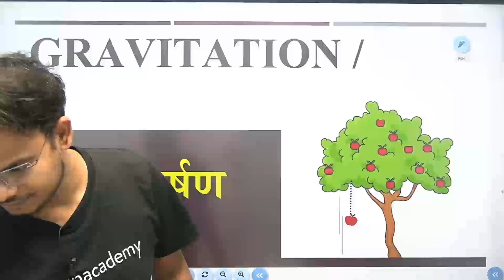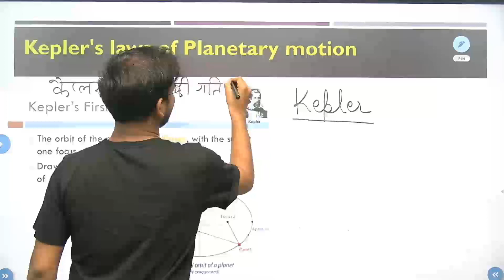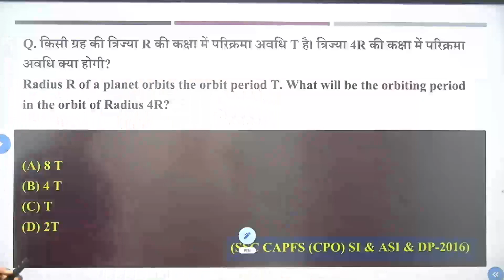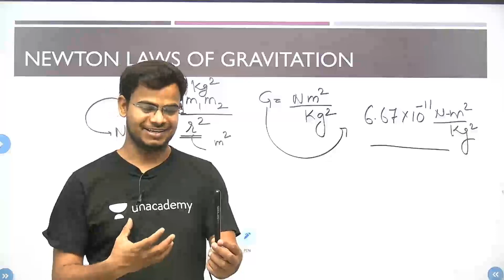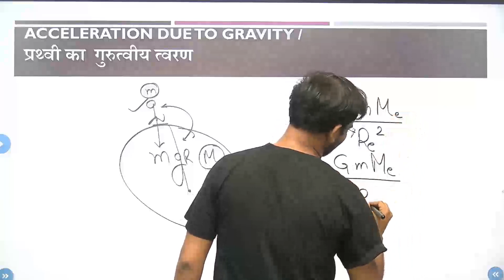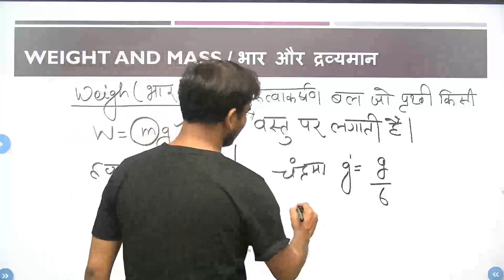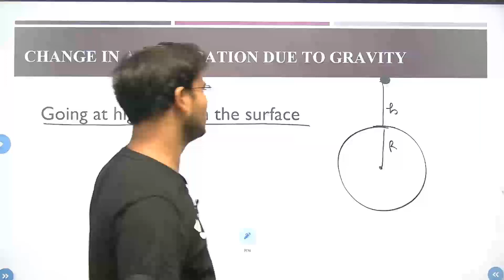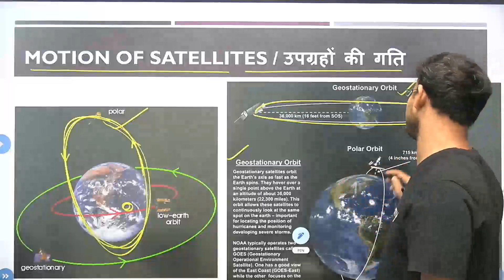All Exams 2021 | Physics by Yogendra Verma Sir | Gravitation Single Shot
All Exams 2021 | Gravitation Single Shots by Yogendra Verma Sir

Unacademy Subscription Benefits:
1. Learn from your favorite teacher
2. Dedicated DOUBT sessions
3. One Subscription, Unlimited Access
4. Real-time interaction with Teachers
5. You can ask doubts in the live class
6. Limited students
7. Download the videos & watch offline